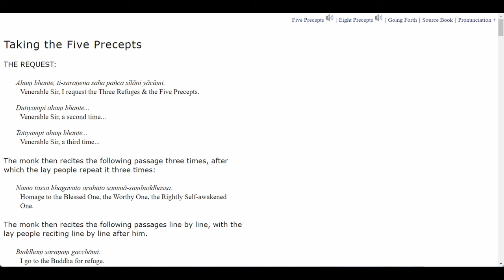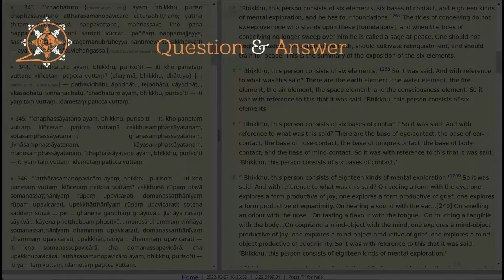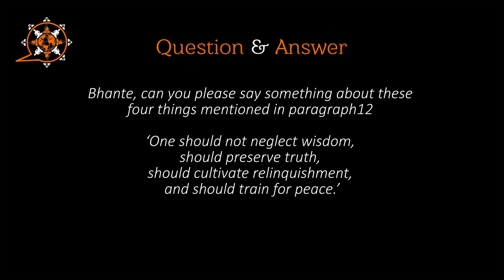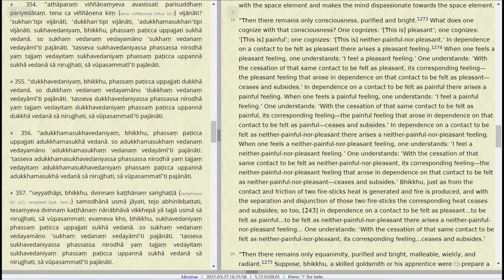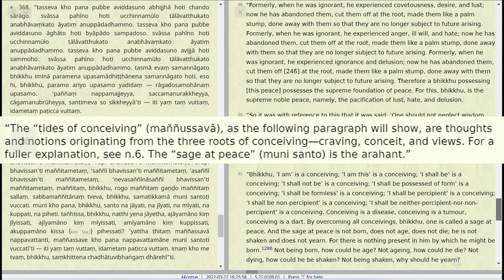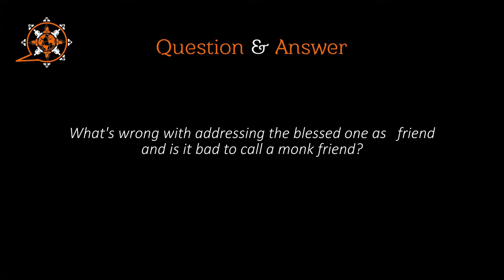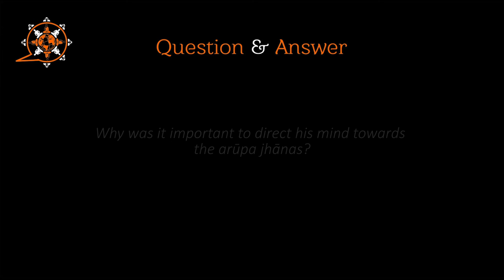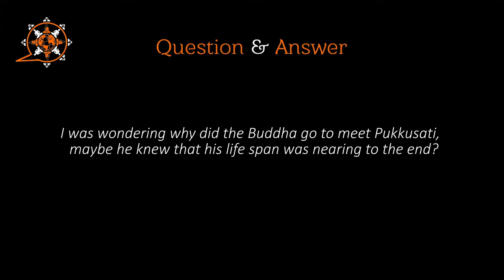MN 140 (The Exposition of the Elements) and Q&A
Majjhima Nikāya
"Middle-length Discourses" of the Buddha
140. Dhātuvibhanga Sutta
The Exposition of the Elements